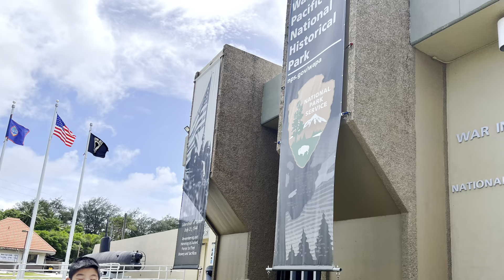GUAM USA travel vlog 2022 Guam Reef Hotel Tumon beach